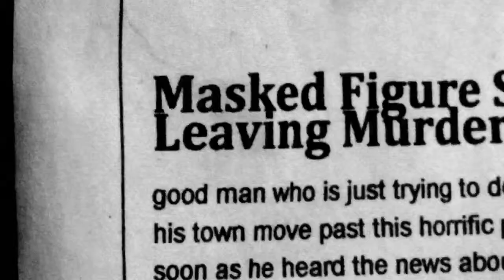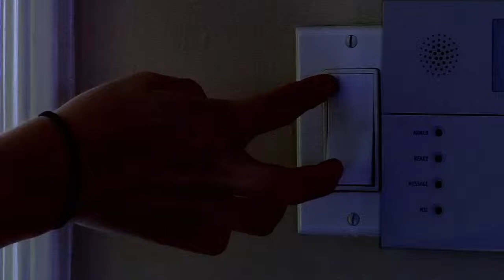Cider Springs Slaughter Trailer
Cider Springs Slaughter directed by Jason Durdon produced by Danny Torres for Continuum Motion Pictures.

Synopsis:Thirty years after a small town’s masked serial killer disappears, a new masked killer begins to murder the local high school students.